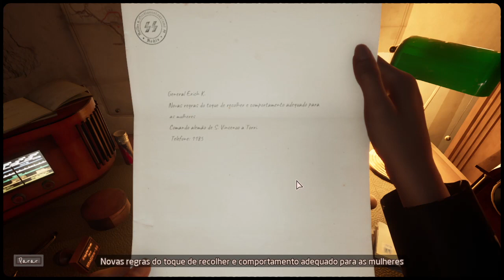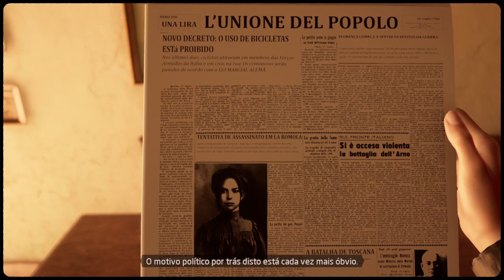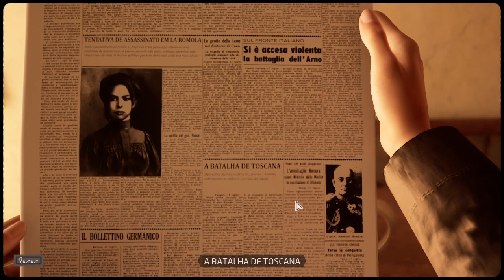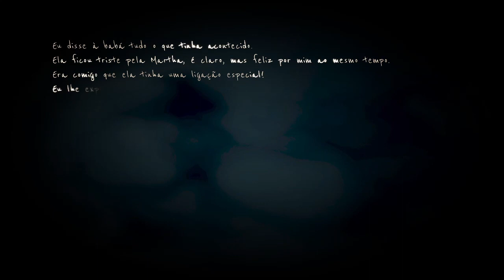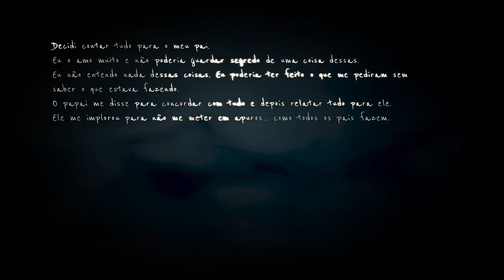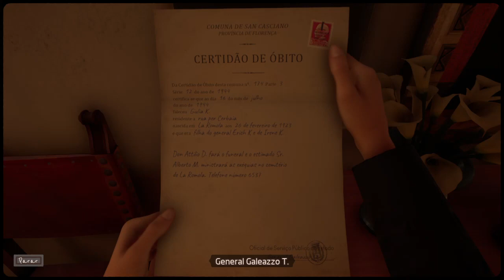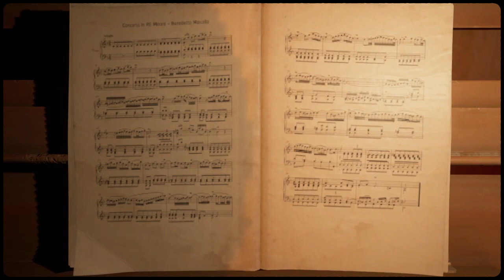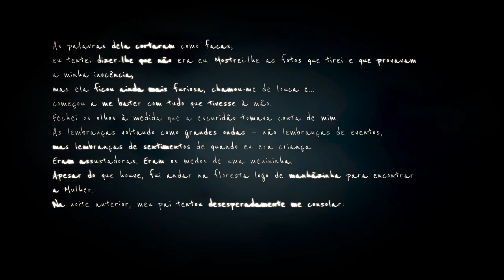MARTHA IS DEAD - Walkthrough - COMO PASSAR TROTE!!! Gameplay em PT-BR (Português) #04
Neste video trago a vocês Martha is dead um jogo de terror psicológico aonde a protagonista precisa lidar com a morte da irmã Gemea de um modo diferente,Roubando sua identidade.

Ambientado na Itália de 1944, Martha Is Dead é um suspense psicológico sombrio em primeira pessoa que mescla realidade, superstição e a tragédia da guerra.